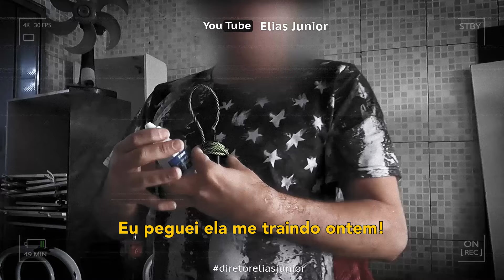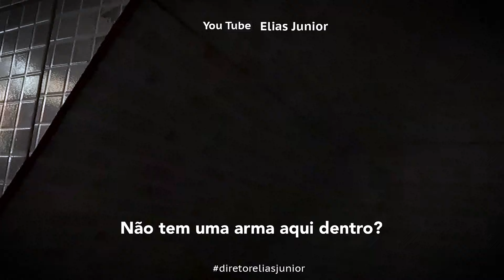BRIGA DE CASAL e os três foram parar na DELEGACIA!